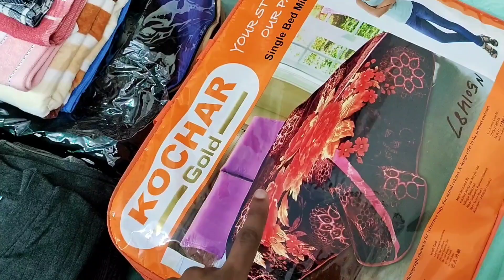Packing for canada 🇨🇦 as an international student | Packing list for packing| canada vlogs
Hello guyz, this is the latest vlog of Canadian information
PLEASE DON'T USE MY VIDEOS WITHOUT MY PERMISSION. THANKYOU
Accessories Used:
Video Recording: OnePlus Nord CE
Video Editing: Wondershare filmora
canada couple
canada couple home tour
canada couple vlogs
canada couple youtube
canada house tour
canada life
canada lifestyle
canada pr
canada to india
canada visa
canada vlog
canada vlogs
canada vlogs hindi
canada vlogs indian
india to canada direct flight
india to canada emotional video
india to canada vlogs
traveling desi
where to live in canadacanada express entry
canada express entry 2022
canada immigration
canada pros and cons
immigration canada
immigration canada 2022
latest canada immigration news 2022
canada immigration news latest7 things i wish i knew before moving to canada
Moving to canada 2021
Packing for canada
packing for large family
things to know before moving to canada